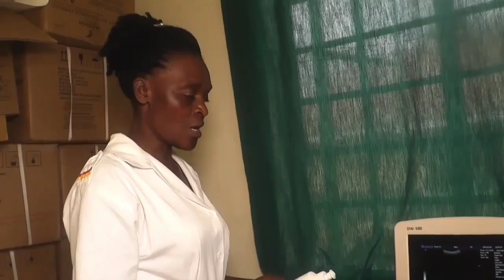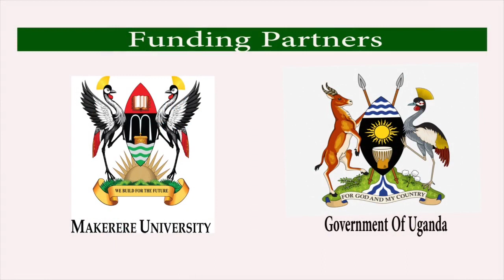Ultrasound scan for women in rural setting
This is a film from the project "Testing a community-based ultrasound scan system during early and late antenatal care to facilitate gestation age dating, referral and preterm care in low resource districts in eastern Uganda." The project was a partnership with Luuka District Executive, District Health officials, Kiyunga and Bukoova Health Centre III, VHTs. This research was made possible with support from the Government of Uganda through Makerere University Research and Innovation Fund.